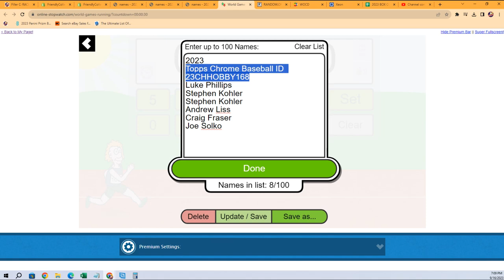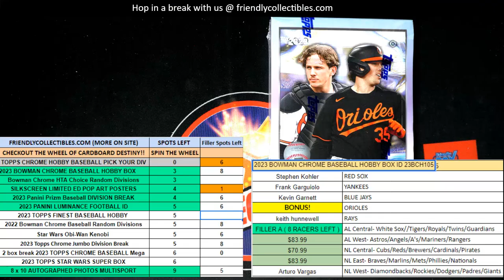2023 Topps Chrome Baseball FILLER B ID 23CHHOBBY168